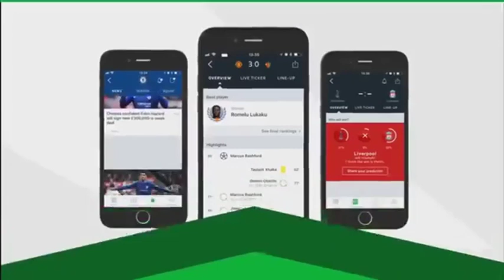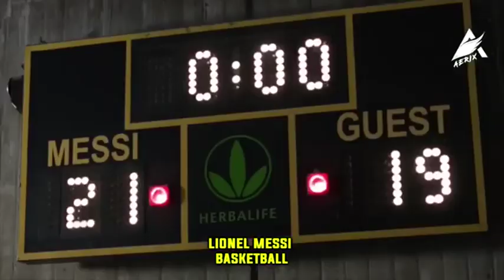Famous Football Players Playing Other Sports ft Ronaldo,Messi,Salah,Neymar,Ibrahimovic,etc